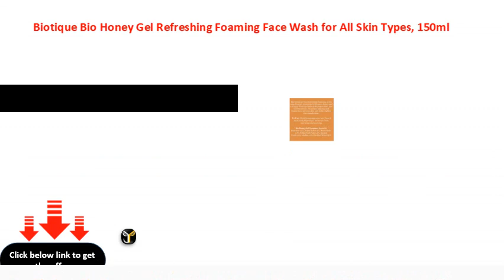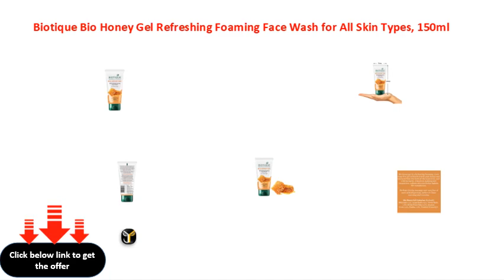Biotique Bio Honey Gel Refreshing Foaming Face Wash for All Skin Types, 150ml